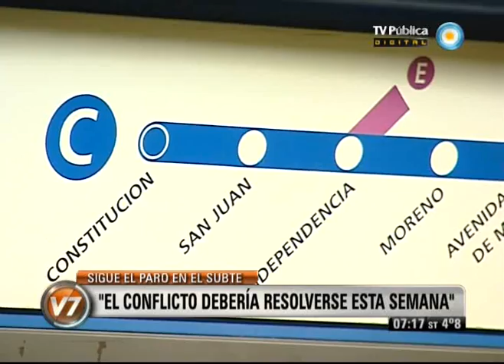Visión Siete: CABA: Subtes: Para Randazzo el "conflicto debería resolverse esta semana"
El gobierno porteño y Metrovías no los convocaron a negociar y los delegados del subterráneo extendieron el paro en reclamo de paritarias. Néstor Segovia, secretario adjunto del gremio, culpó a Mauricio Macri por la continuidad de la medida de fuerza. Emitido por Visión Siete, noticiero de la TV Pública argentina, el agosto 13 de agosto de 2012.